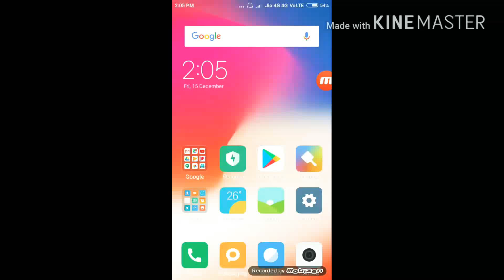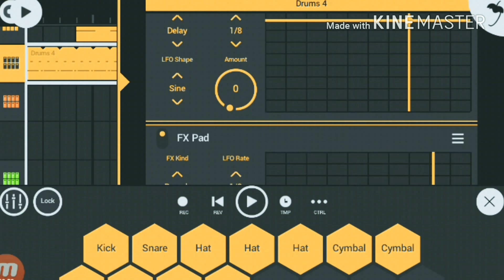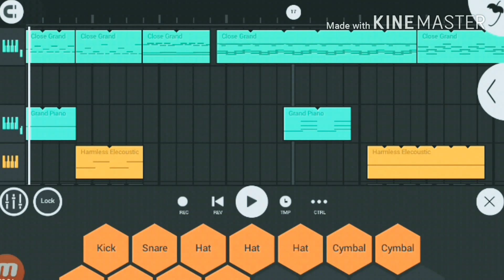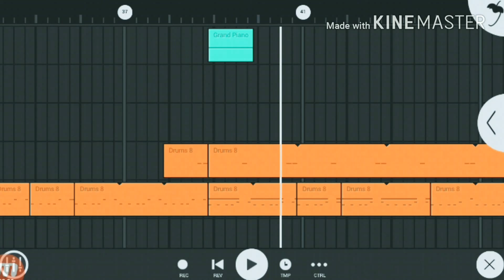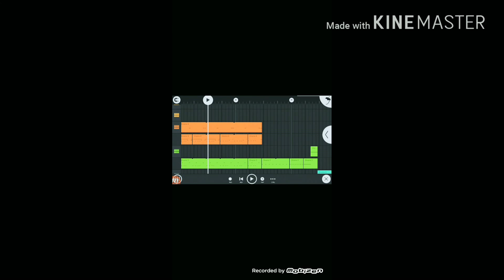Fl Studio Mobile piano classic music